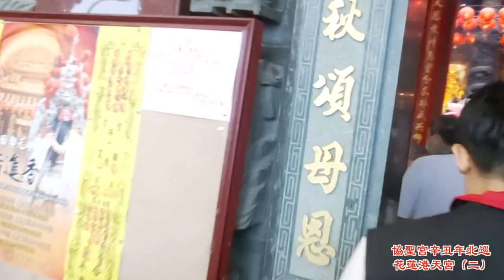協聖宮辛丑年北巡進香～大雨中安五營入住港天宮